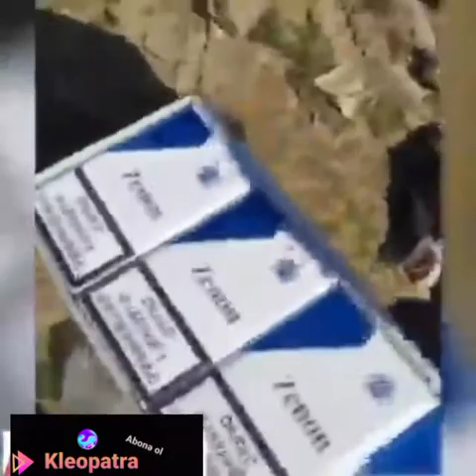Azərbaycan əsgəri canli döyüşden videolar. Qoluna qüvvət 💪🇦🇿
Gece  ve gündüz çekilən video görüntüler döyüşden
Azerbaycan esgerleri canli atişma
Ələ çekirilen herbi qenimetler
Azerbaycan ordusu ermenileri darma dagim edir.
Görün nece qorxmaz yenilmez ordumuz var
Allah şehidlerimize rehmet etsin. Qorxmadan merd şehid oldular
Allah ordumuzu, xalqimizi qorusun
Qarabada döyüşler
Döyüşler
Savaşlar
Çatişmalar
Çatişma canli
Döyüş canli
Döyüş
Döyüşler
ermeni Azerbaycan döyüş
ermeniler qaçir
ermeni donuzlar
ermeni meyitler
ermeni digalar
Azerbaycan esger videolari
052 döyüş
Yaşma
Yaşma döyüş
XTD döyüş
xtd canli döyüş
yaşma canli döyüşde
Videolar
Yeni döyüşden videolar
Vur komandir vur
Atişma
Cebhede atişma
Canli döyüş
Canli atişmalar
Qarabag döyüşleri
Esgerlerimiz. Döyüşden videolar
Esger
Zabitler
İgid esger
Görüntü döyüş
Cebhede atişma
Azad olan torpaglarimizda döyüş
Döyüşler
Canli canli döyüşler
Videolar döyüşden
Ermeniler leş olma ani
Leş ermeni
Leş
Leşler
Digalar qaçir
Ermeni leş olur
Donuzlari qiririq
Leş edirik
Esgerlerimiz ermeni digalalarini leş edir
Yenilmez ordumuz
Azerbaycan esgeri
Azerbaycan esgeri döyüşde
Müzeffer ordu
Top ateşi
İgid esgerler
Döyüşde esgerlerin videolari